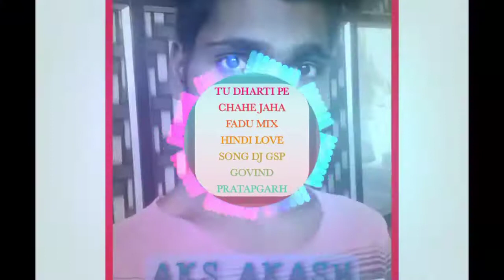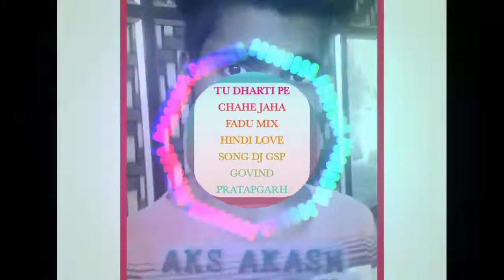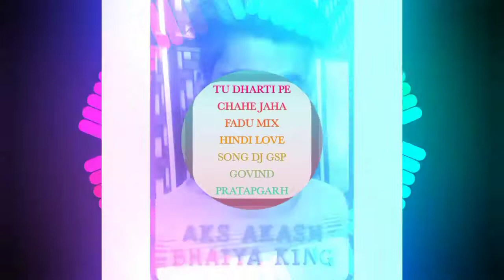TU DHARTI PE CHAHE JAHA FADU MIX HINDI LOVE SONG DJ GSP GOVIND PRATAPGARH